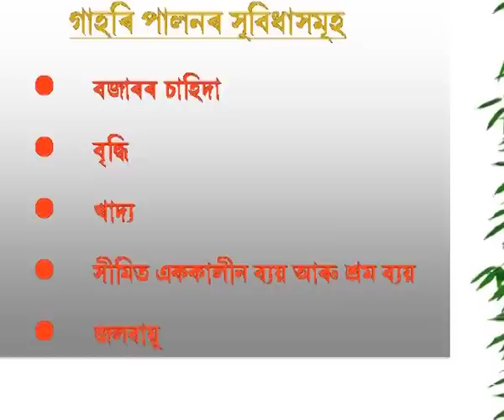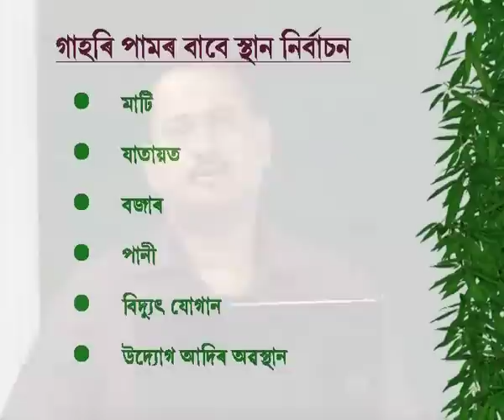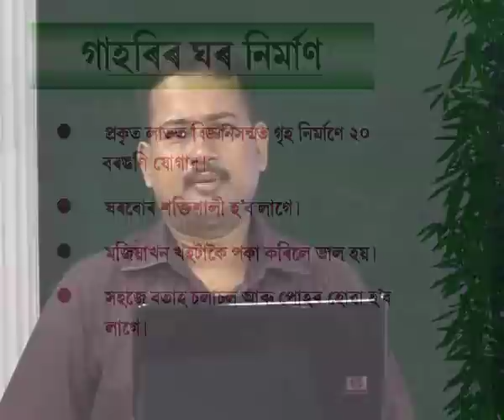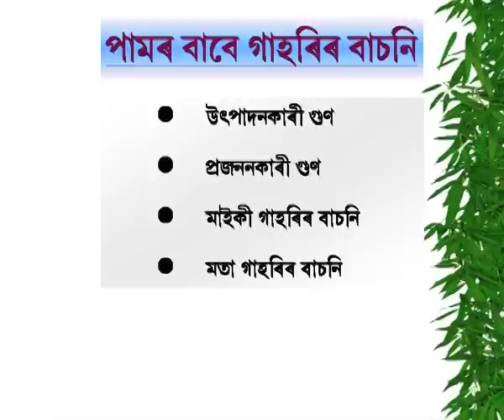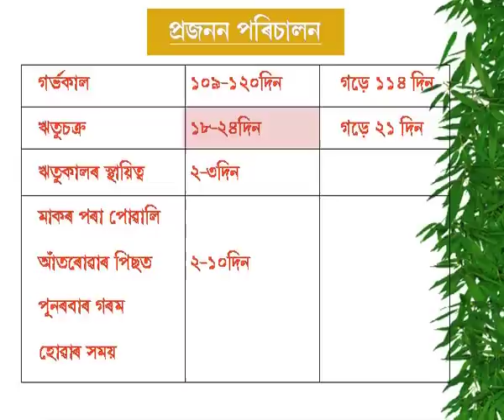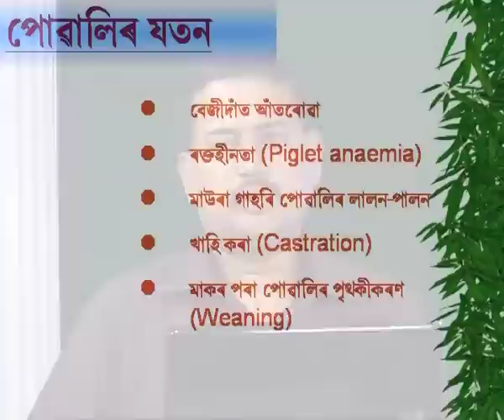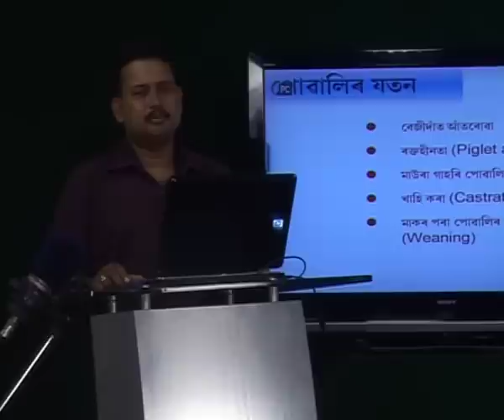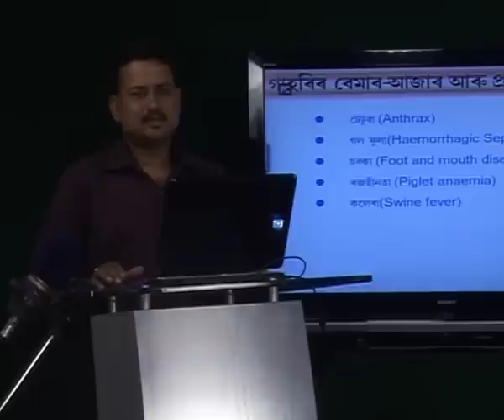Scientific Way of Pig Farming = Bigwan Vitit Gahori Palon (In Assamese)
This is a lecture by Dr. Kabyajyoti Bora on scientific methodology of pig farming. Here he has explained how commercialization has made it necessary to use scientific methods in pig farming, its importance and difference from domestication. He has also discussed in detail about selection of pigs, their food, viruses and medicines. The programme is produced by audio visual project of Krishna Kanta Handiqui State Open University, Guwahati, Assam, India.